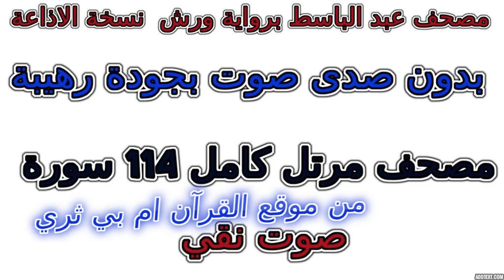مصحف عبد الباسط رواية ورش نسخة الإذاعة سورة 044 الدخان